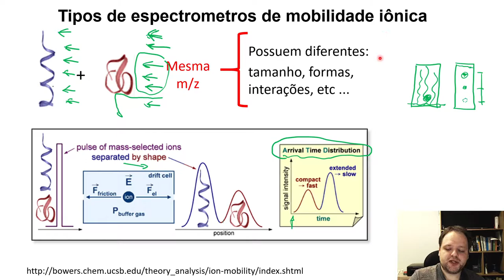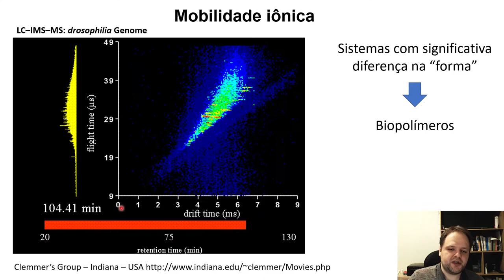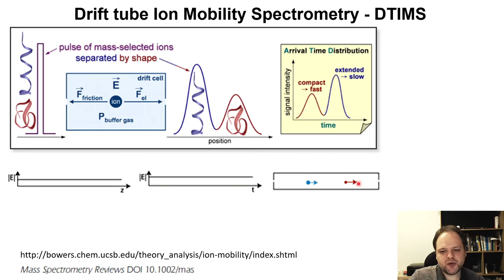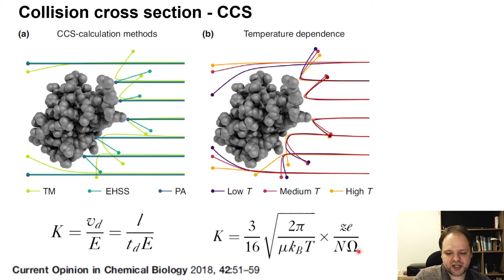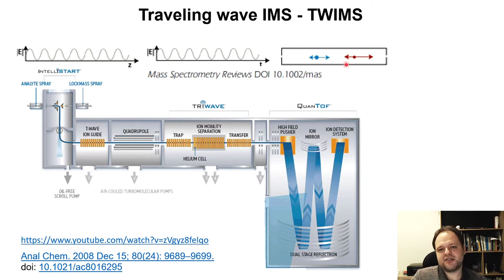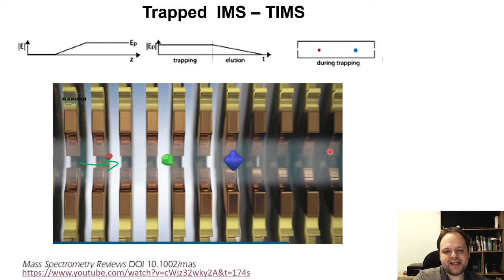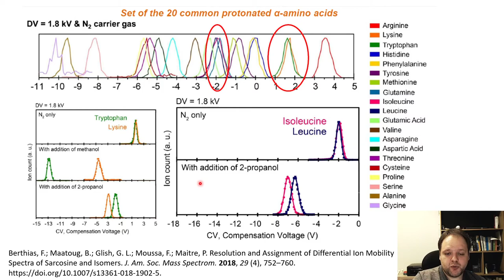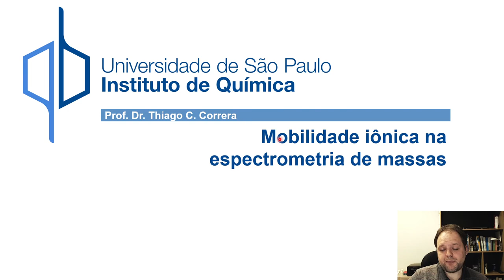Mobilidade iônica em espectrometria de massas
QFL-5642 - Métodos Avançados em Espectrometria de Massas - 2021 - Prof. Dr. Thiago Carita Correra
Aula sobre métodos de mobilidade iônica, como drift tube, TWIMS, TIMS, FAIMS (DIMS.

00:00 Introdução
10:54 Cromatografia acoplada à mobilidade iônica e massas de alta resolução
15:11 Diferentes tipos de mobilidade iônica
18:01 Drift tube (DTIMS)
20:41 Parâmetros que influenciam a mobilidade
27:14 Traveling wave - TWIMS
30:02 Trapped IMS - TIMS
32:30 Efeito de altos campos elétricos
38:13 Mobilidade iônica diferencial (FAIMS ou DIMS)
45:26 Efeitos de aditivos no FAIMS
50:35 Considerações finais

Referências:

Introdução MS:
Jürgen Gross - Mass Spectrometry: A Textbook (2004, Springer) – cobre todos os conceitos básicos, instrumentação e padrões de fragmentação clássicos – voltado para pequenas moléculas orgânicas.
Edmond de Hoffmann, Vincent Stroobant - Mass Spectrometry. Principles and Applications (2007, Wiley-Interscience) – conceitos básicos e inclui material sobre análise biomoléculas.
Chhabil Dass - Fundamentals of Contemporary Mass Spectrometry (2007, Wiley-Interscience) – inclui, além dos assuntos básicos, análise de biomoléculas e espectrometria de massas para sistemas inorgânicos, imagem por espectrometria de massas e usos clínicos.
Dominic M. Desiderio, Nico M. Nibbering, Rolf Ekman, Jerzy Silberring, Ann M. Brinkmalm - Mass Spectrometry - Instrumentation, Interpretation, and Applications – menos um livro texto, mais um compêndio de diversos assuntos. Ótimo na parte de aplicações, incluindo as mais diversas áreas.
Identificação de moléculas orgânicas:
De Vijlder, T.; Valkenborg, D.; Lemière, F.; Romijn, E. P.; Laukens, K.; Cuyckens, F. A Tutorial in Small Molecule Identification via Electrospray Ionization-Mass Spectrometry: The Practical Art of Structural Elucidation. Mass Spectrom. Rev. 2018, 37 (5), 607–629. – Interessante para apresentar como dados de MS e tandem MS podem ser abordados para elucidação estrutural
Diferenciação de isômeros
Penna, T.; Correra, T. Técnicas Avançadas para a Diferenciação de Isômeros por Espectrometria de Massas. Quim. Nova 2020. – revisão sobre métodos de diferenciação de isômeros.
Fragmentação:
Fred W. McLafferty, Frantisek Turecek - Interpretation of Mass Spectra - University Science Books (1993) – Discussão do padrão de fragmentação em ionização por elétrons.
Demarque, D. P. et al. Nat. Prod. Rep. 2016, 33 (3), 432–455 – fragmentações em electrospray.
Brodbelt, J. S. Ion Activation Methods for Peptides and Proteins. Anal. Chem. 2016, 88 (1), 30–51. – métodos de ativação de íons.
Acompanhamento de reações:
Takats, Z.; Takáts, Z.; Wiseman, J. M.; Gologan, B.; Cooks, R. G. Mass Spectrometry Sampling Under Ambient Conditions with Desorption Electrospray Ionization. Science. 2004, 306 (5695).
Brown, T. A.; Chen, H.; Zare, R. N. Identification of Fleeting Electrochemical Reaction Intermediates Using Desorption Electrospray Ionization Mass Spectrometry. J. Am. Chem. Soc. 2015, 137 (23), 7274–7277.
Thomas, G. T.; Janusson, E.; Zijlstra, H. S.; McIndoe, J. S. Step-by-Step Real Time Monitoring of a Catalytic Amination Reaction. Chem. Commun. 2019, 55 (78), 11727–11730.
Frey, B. S.; Damon, D. E.; Badu‐Tawiah, A. K. Emerging Trends in Paper Spray Mass Spectrometry: Microsampling, Storage, Direct Analysis, and Applications. Mass Spectrom. Rev. 2019, mas.21601.
Espectroscopia de íons:
Laser Photodissociation and Spectroscopy of Mass-separated Biomolecular Ions - Editors: Polfer, Nicolas C., Dugourd, Philippe (Eds.) – 2013, Springer
Mobilidade Iônica:
Cumeras, R.; Figueras, E.; Davis, C. E.; Baumbach, J. I.; Gràcia, I. Review on Ion Mobility Spectrometry. Part 1: Current Instrumentation. Analyst 2015, 140 (5), 1376–1390.
Schneider, B. B.; Nazarov, E. G.; Londry, F.; Vouros, P.; Covey, T. R. Differential Mobility Spectrometry/Mass Spectrometry History, Theory, Design Optimization, Simulations, and Applications. Mass Spectrom. Rev. 2016, 35 (6), 687–737.
Alexandre A. Shvartsburg - Differential ion mobility spectrometry_ nonlinear ion transport and fundamentals of FAIMS - 2009, CRC Press.

Informação sobre as imagens utilizadas e proteção à propriedade intelectual:
As imagens utilizadas, quando não de autoria própria ou identificada diretamente quando são utilizadas com referências em tela, foram retiradas dos livros identificados abaixo. Esse vídeo não é monetizado e o uso dessas imagens é para fins educativos, estando em acordo com as normas de proteção à propriedade intelectual.